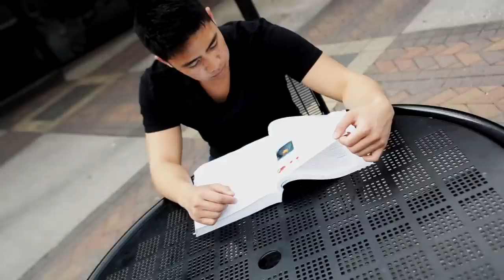VCHD 2012 - Video Profile - Vincent Nguyen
The next contestant on VCHD Episode 3 is University of St. Thomas student Vincent Nguyen! Will surfer Vincent catch a big wave and hang 10 all the way to the final round?

Follow Brilliart Films on Facebook and Twitter!